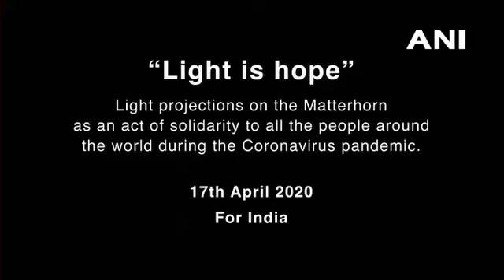April 18, 2020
Video from Sivnesan

*இந்திய தேசிய கொடியை ஒளிரவிட்ட சுவிட்சர்லாந்தின் செயல் நெகிழ்ச்சியை ஏற்படுத்தியுள்ளது* .

புதுடெல்லி:

கொரோனா வைரஸ் உலகில் கடும் பேரழிவை ஏற்படுத்தி வருகிறது. அமெரிக்கா முதலிடத்திலும், இத்தாலி இரண்டாவது இடத்திலும், ஸ்பெயின் மூன்றாவது இடத்திலும் உள்ளது. இந்தியாவிலும் கொரோனா வைரஸ் தாக்கம் அதிகரித்து வருகிறது.

சுவிட்சர்லாந்தில் 25 ஆயிரத்துக்கும் மேற்பட்டோர் கொரோனாவல் பாதிப்பு அடைந்துள்ளனர். இதேபோல், இந்தியாவில் கொரோனாவால் பாதிப்பு அடைந்தோர் எண்ணிக்கை 14 ஆயிரத்தை கடந்துள்ளது.

கொரோனா வைரசை எதிர்த்துப் போராடி வரும் இந்தியாவுக்கு உறுதுணையாக இருப்போம் என சுவிட்சர்லாந்து தனது ஒற்றுமையை வெளிப்படுத்தி உள்ளது.

அதன் ஒரு பகுதியாக, ஆல்ப்சில் மேட்டர்ஹான் என்ற பிரமாண்ட மலையில் வண்ண விளக்குகளால் இந்திய தேசிய கொடியை ஒளிரவிட்டுள்ளது.

கொரோனாவை எதிர்த்துப் போராடி வரும் இந்தியர்களின் நம்பிக்கையும் வலிமையும் அதிகரிக்கும் வகையில் ஆல்ப்ஸ் மலையில் இந்திய கொடியை ஒளிர விட்டுள்ளோம் என அந்நாட்டு அரசு தெரிவித்துள்ளது.

இந்நிலையில், சுவிட்சர்லாந்து நாட்டின் ஆல்ப்ஸ் மலையில் இந்திய தேசிய கொடி ஒளிரும் புகைப்படத்தை பிரதமர் மோடி தனது டுவிட்டர் பக்கத்தில் பதிவிட்டுள்ளார். அதில், உலகமே கொரோனா வைரசை எதிர்த்துப் போராடி வருகிறது. மனித குலம் நிச்சயம் வெல்லும் எனவும் பதிவிட்டுள்ளார்.